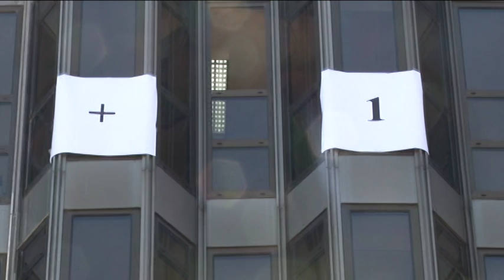Calendario di FI compare su Palazzo Consiglio Regionale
Un calendario con scritto + 1 è apparso sul palazzo del Consiglio Regionale di Pescara. Si tratta di una iniziativa dei consiglieri regionali di Forza Italia che è stata spiegata questa mattina in conferenza stampa